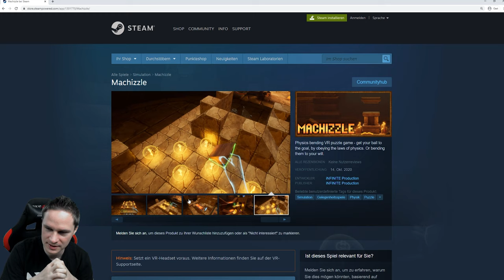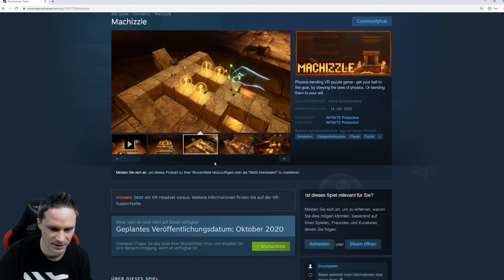The cozy puzzle game in the dark dungeon - Machizzle [VR Gameplay]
"Physics bending VR puzzle game - get your ball to the goal, by obeying the laws of physics. Or bending them to your will." We play the game in virtual reality on the Valve Index.

► Partner
vrforum.de
mixed.de

(Source for Thumbnail-Picture und description text: Steam Shop)